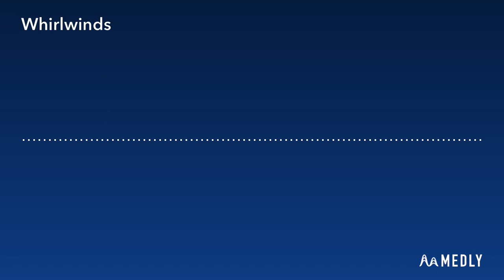Whirlwinds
"Whirlwinds" is inspired by Rosemary's Song from The Giver, and Song of Storms by Koji Kondo.

I've never been able to create a good version of Song of Storms for some reason, so feel free to skip ahead to 1:52, 2:27 or 3:10, and tell me what you think!